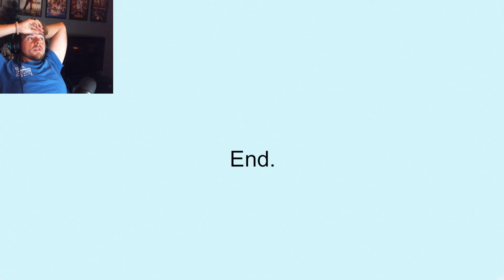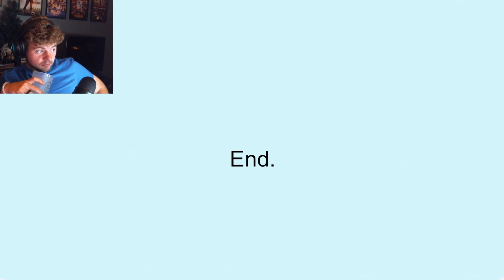WRONG FLOOR MA'AM | Two More Scary Games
Im sorry sir
Help me